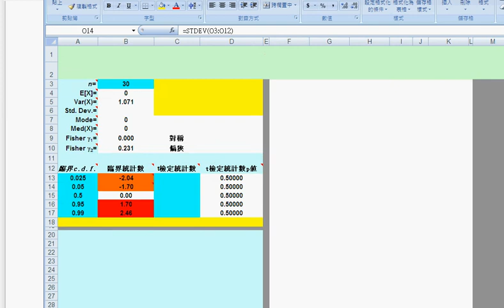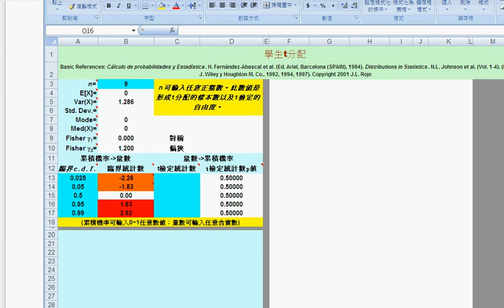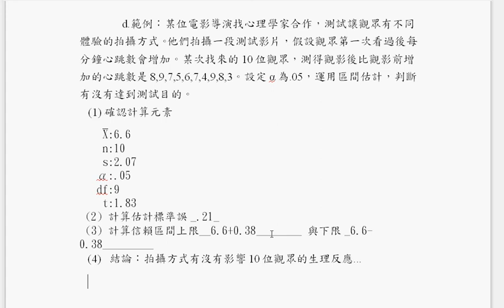基礎心理與教育統計- 區間估計part08